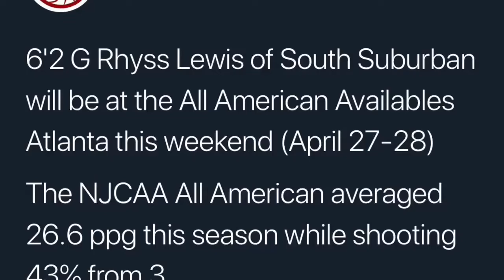Rhyss Lewis NJCAA 1st Team All-American/ ATLANTA SHOWCASE